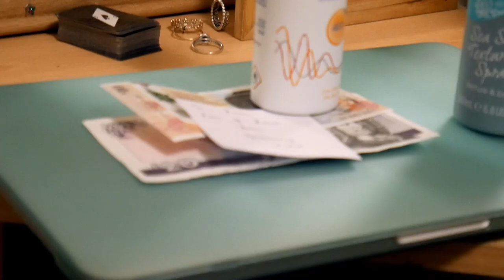purple//9 january 2018